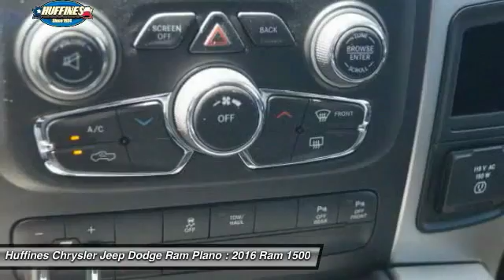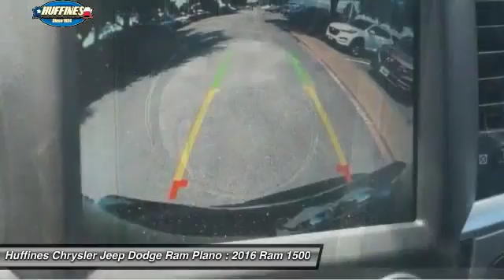2016 Ram 1500 Plano, Frisco, Allen, Mckinney TX 6DT0434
2016 Ram 1500 2WD Crew Cab 140.5 Lone Star

Leather Interior, Bed Liner, Back-Up Camera, Chrome Wheels, ENGINE: 5.7L V8 HEMI MDS VVT, MOPAR KATZKIN LEATHER SEATS, Trailer Hitch. Brilliant Black Crystal Pearl Coat exterior, Lone Star trim. EPA 22 MPG Hwy/15 MPG City! AND MORE! KEY FEATURES INCLUDE: Back-Up Camera, Trailer Hitch, Chrome Wheels. Keyless Entry, Privacy Glass, Child Safety Locks, Electronic Stability Control, Brake Assist. OPTION PACKAGES: MOPAR KATZKIN LEATHER SEATS, ENGINE: 5.7L V8 HEMI MDS VVT Electronically Controlled Throttle, GVWR: 6,900 lbs, Hemi Badge, Next Generation Engine Controller, Heavy Duty Engine Cooling, Heavy Duty Transmission Oil Cooler, QUICK ORDER PACKAGE 26R LONE STAR Engine: 5.7L V8 HEMI MDS VVT, Transmission: 8-Speed Automatic (8HP70), Steering Wheel Mounted Audio Controls, Lone Star Regional Package, Sun Visors w/Illuminated Vanity Mirrors, Full Size Temporary Use Spare Tire, Glove Box Lamp, Underhood Lamp, Ash Tray Lamp, Lone Star Badge, Leather Wrapped Steering Wheel, Bright/Bright Billets Grille, Rear View Auto Dim Mirror w/Microphone, Locking Lug Nuts, LED Bed Lighting, Overhead Console w/Garage Dr Opener, Universal Garage Door Opener, Dual Rear Exhaust w/Bright Tips, Electroluminescent Instrument Cluster, Exterior Mirrors Courtesy Lamps, Auto Dim Exterior Mirrors, Exterior Mirrors w/Supplemental Signals, Rear Dome w/On/Off Switch Lamp, Power Heated Fold-Away Mirrors, Remote Start System, Power Folding Mirrors, TRANSMISSION: 8-SPEED AUTOMATIC (8HP70), SPRAY IN BEDLINER, TRAILER BRAKE CONTROL. ABOUT US: At Huffines we believe you should be as hassle free during the vehicle buying process as possible. We are willing to answer every question you might have during your search for the perfect vehicle. We are conveniently located near Dallas, McKinney Fuel economy calculations based on original manufacturer data for trim engine configuration. Please confirm the accuracy of the included equipment by calling us prior to purchase.